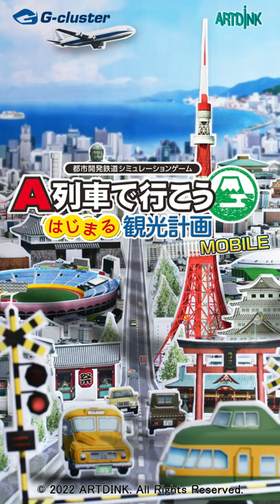【スマホで観光地づくり！】「A列車で行こう はじまる観光計画 MOBILE」配信中！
はじめよう！観光がもたらす賑わいの街づくり
鉄道会社の社長となり、都市開発、鉄道運営、会社経営を行なう、都市開発鉄道SLGの決定版が、スマートフォンで出発進行！

Nintendo Switch / Steam / クラウドゲームアプリの3路線で運行中！
A列車で行こう はじまる観光計画